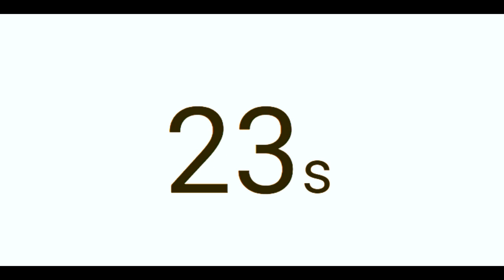30/30 Second Interval Timer with Music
Get your workout in with 30 second interval timer with Music
20 Rounds
30 seconds of exercise
30 seconds of recovery
Upbeat Music during Exercise Periods

Equipment I use:

Colorful Rubber Cones
Colorful Velcro Dots
Ball Bag
Water dispenser for Classroom or Gym
Small Paper Cups
Gator Skin "Dodge" Balls
Colorful Pool Noodles

Can't Hurt Me by David Goggins